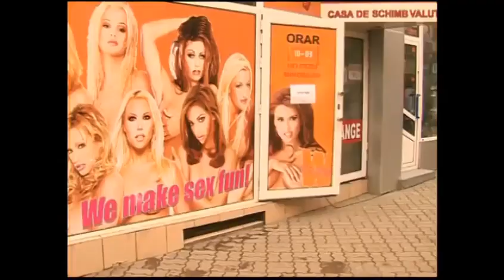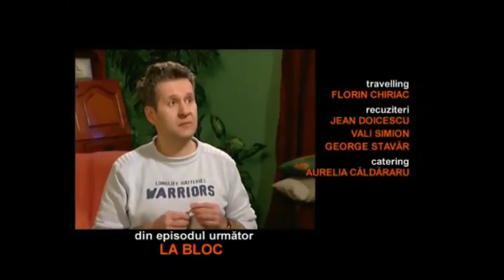La Bloc Episodul - 345